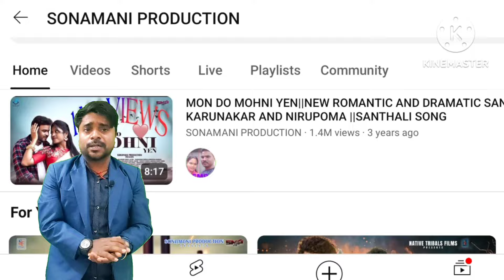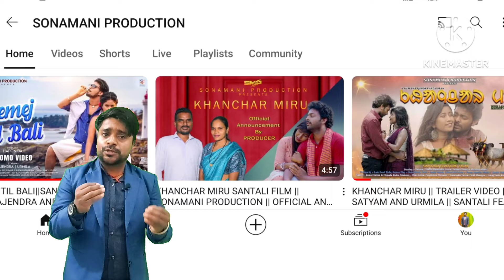Gemej Gitil Bali Tractor on Trending || NEW SANTHALI VIDEO 2024 || Urmila Marandi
Santhali Industri Nawa Santhali Video song 2024 Gemej Gitil Bali || Rajendra Soren and Urmila Marandi

Artist: Rajendra Soren and Urmila Marandi
co artist - Mahesh and Swapana
Singer - PO Kumar and Rupali
Lyrics / Composer - Uday Hansda